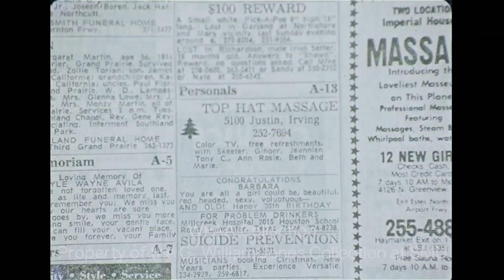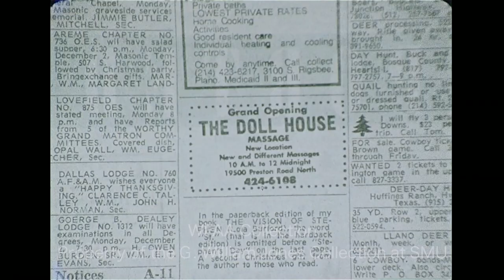Dallas Massage Parlors - 1974